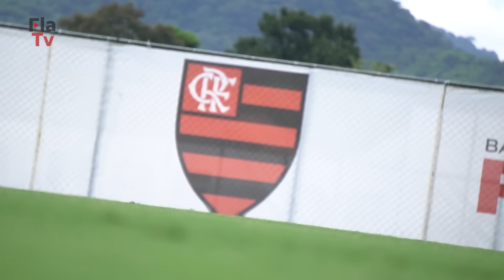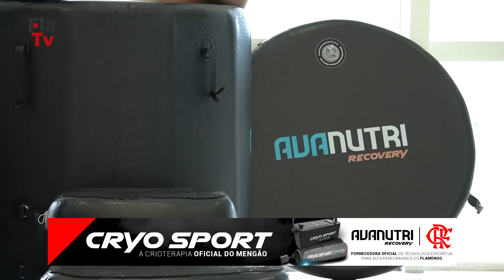Ansiosos? Veja o que disse Tite às vésperas da final do Carioca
Tá chegando a hora, Nação! Na manhã desta sexta-feira (29), o Flamengo finalizou a preparação para a primeira partida da final do Campeonato Carioca, contra o Nova Iguaçu, que será realizada amanhã (30), às 17h, no Maracanã. Veja como foi a atividade e o que o técnico Tite disse às vésperas da final da competição.